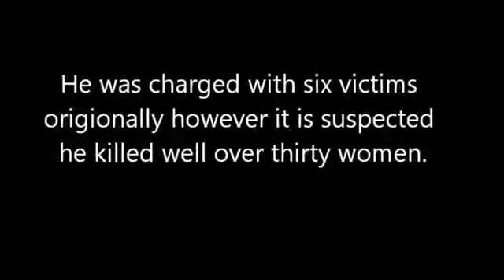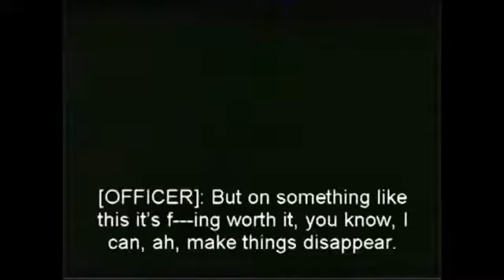Serial Killer's Confession: "I was going for an even 50, ..."